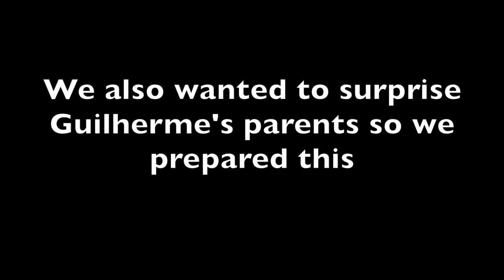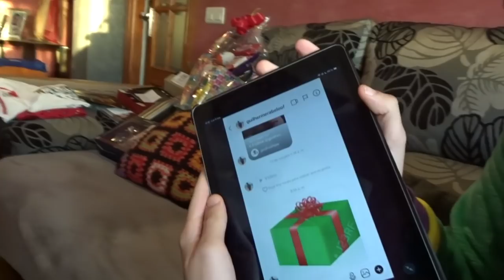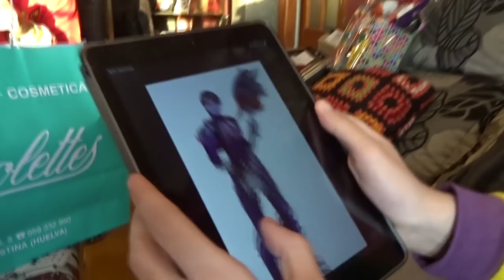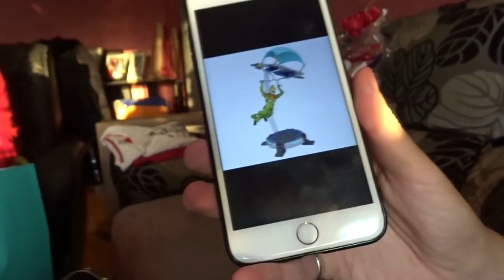OPENING CHRISTMAS PRESENTS - EMOTIONAL SURPRISE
SEND US A LETTER OR ANYTHING YOU WANT:
Spain